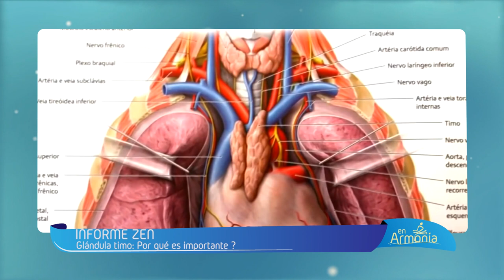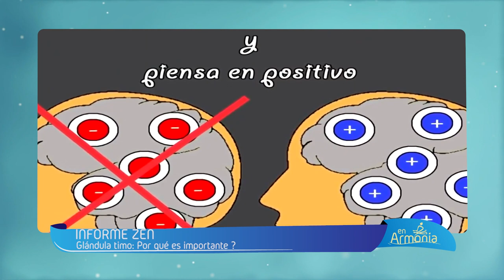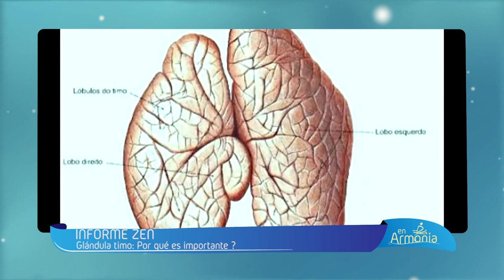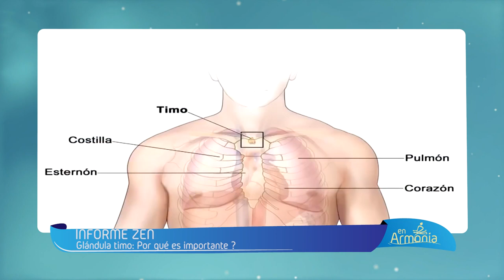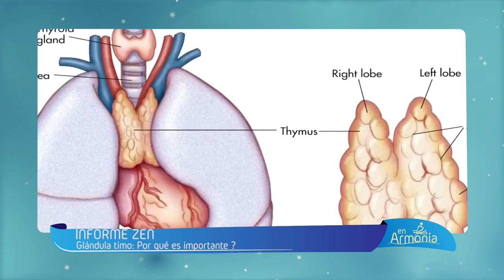EN ARMONIA Prog.328 Bloque 1